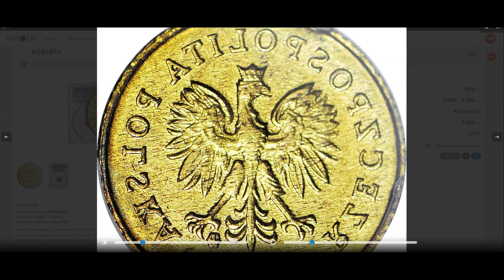1 grosz z 2004 roku wart 3000 złotych – szokująca cena!numizmatyka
Destrukt menniczy – moneta wybita niezgodnie z przyjętym projektem. W zależności od przyczyny powstania rozbieżności rozróżnia się destrukty stempla, krążka menniczego i procesu bicia.

1 grosz 2004 roku w cenie 3000 złotych, Cenowy SZOK!
00:00 Wstęp
00:10 grosz z dwoma awersami
00:29 zoom na monetę